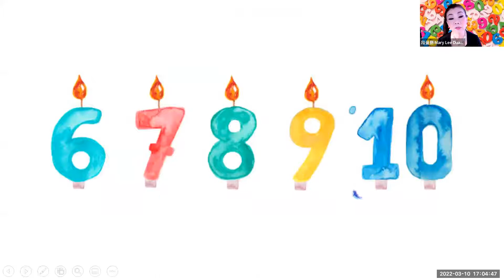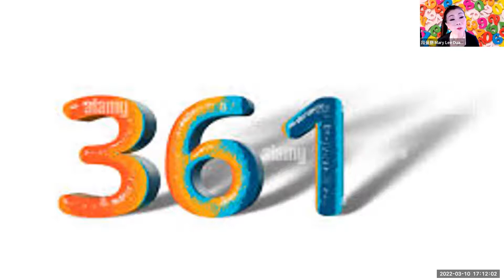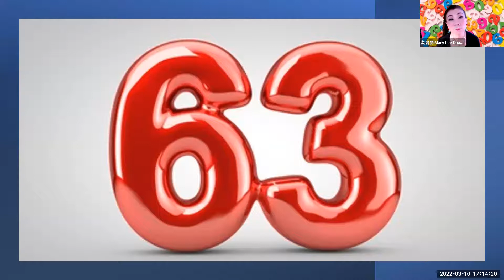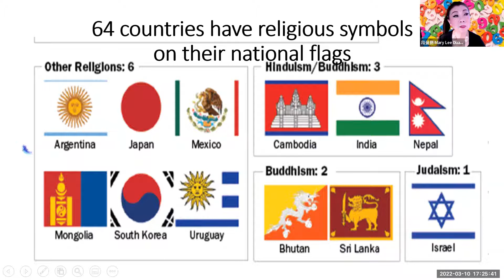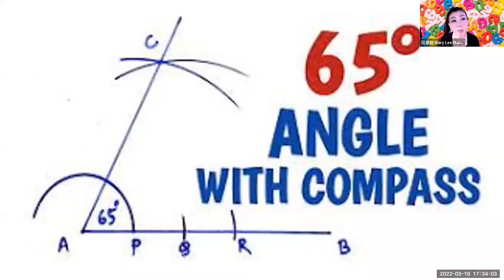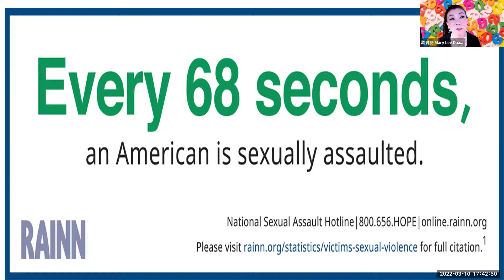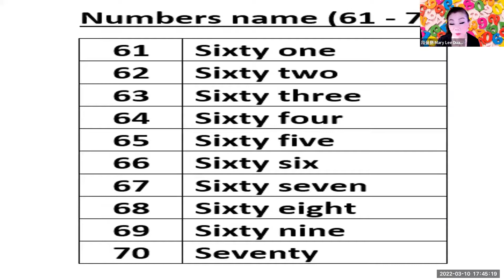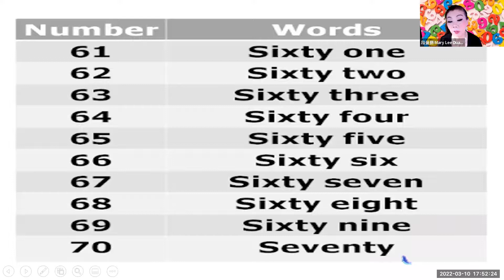英语角零基础学习【会员公益课】2022-03-10志愿者活动